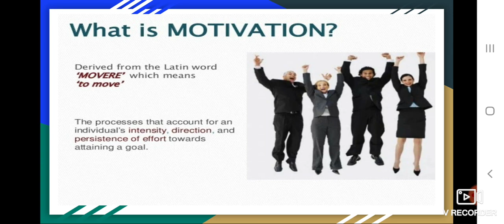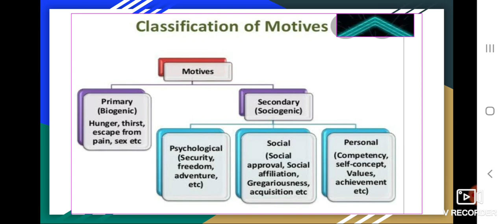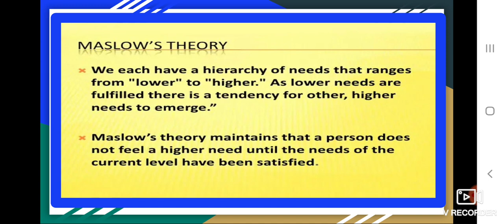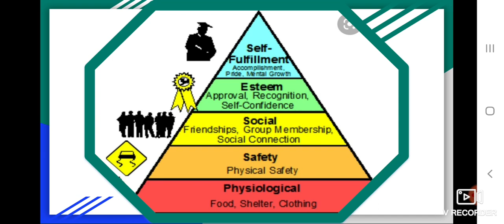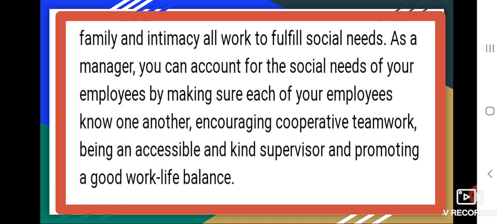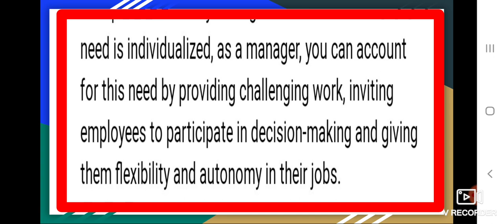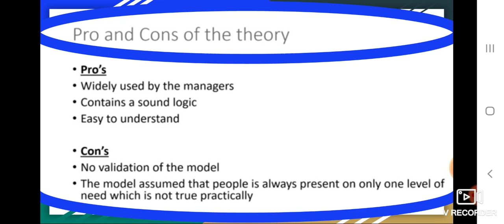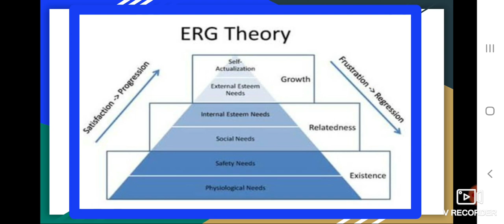Theories of Motivation Part-1| B.Com,M.Com, MBA, PG Concept